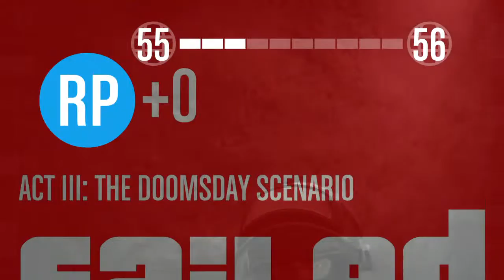Call of duty modren warfair game play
Hey guys make sure to smash that sudscribe button and  comment on one of my video